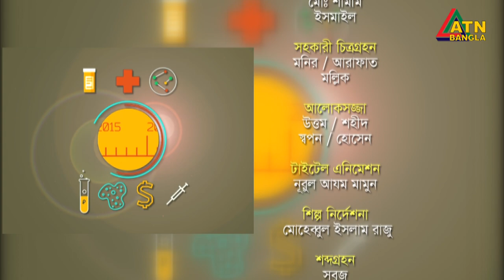ফাতেমা তুজ জোহরা। সঙ্গীতশিল্পী। Fatema Tuz Zohra | Singer | Chayer Chumuke | ATN Bangla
ফাতেমা তুজ জোহরা। সঙ্গীতশিল্পী। Fatema Tuz Zohra | Singer | Chayer Chumuke | 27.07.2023 | ATN Bangla